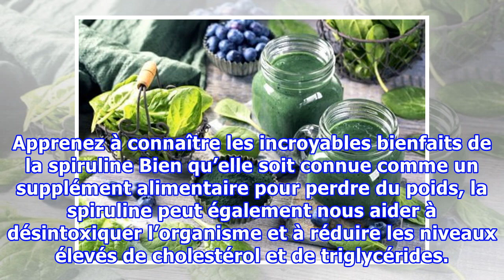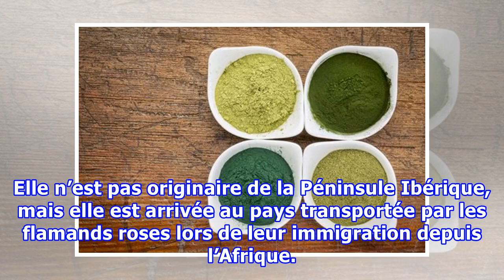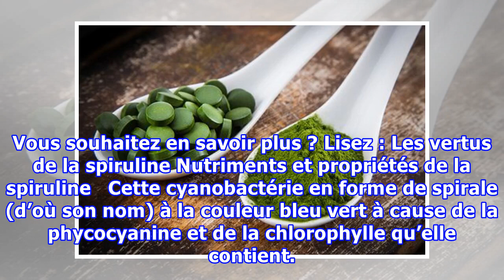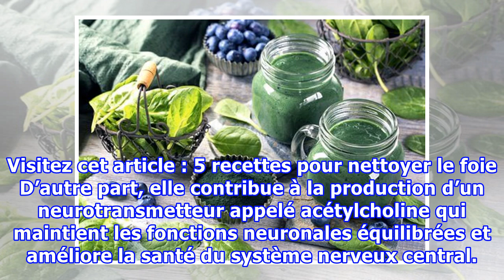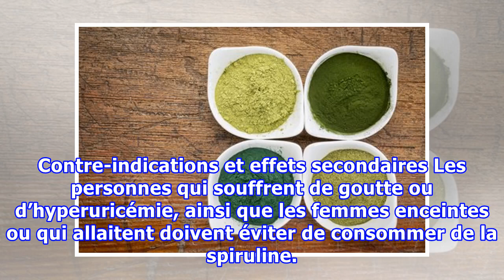Apprenez à connaître les incroyables bienfaits de la spiruline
Apprenez à connaître les incroyables bienfaits de la spiruline Bien qu’elle soit connue comme un supplément alimentaire pour perdre du poids, la spiruline peut également nous aider à désintoxiquer l’organisme et à réduire les niveaux élevés de cholestérol et de triglycérides. Si nous la consommons h...